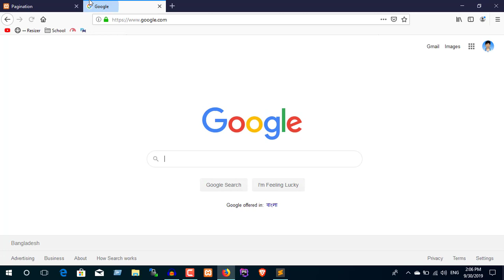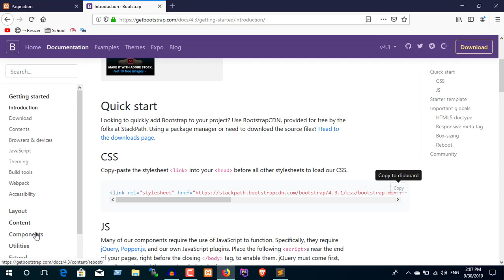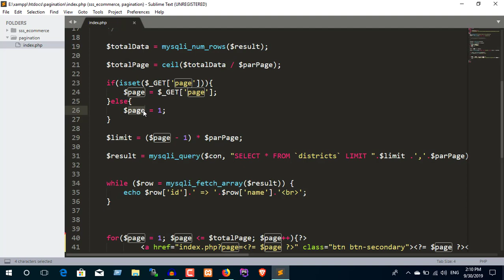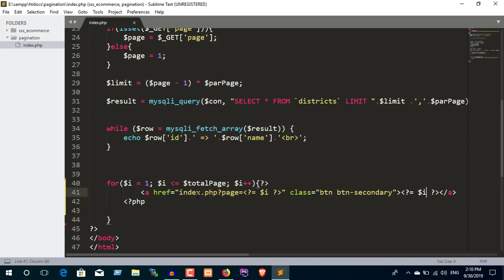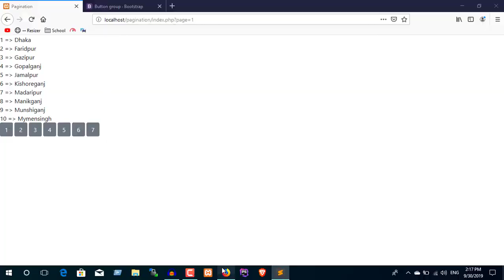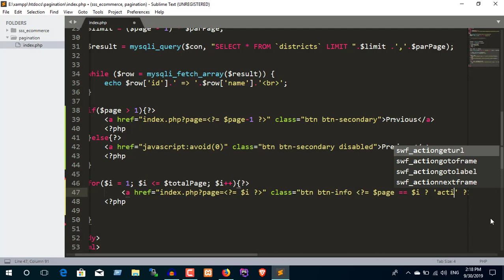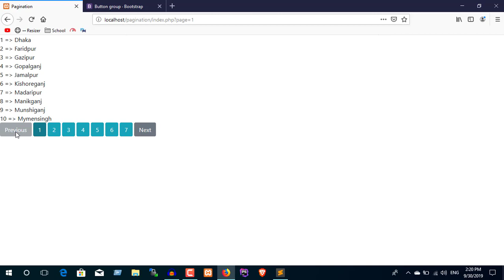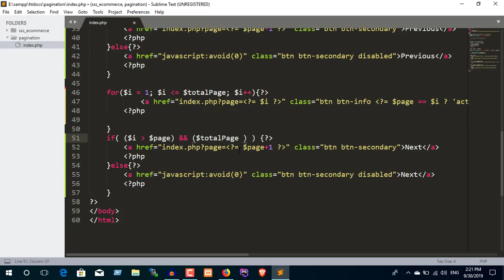Pagination in PHP with next and previous button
1. Share this free course to a friend.
2. Share on Facebook.